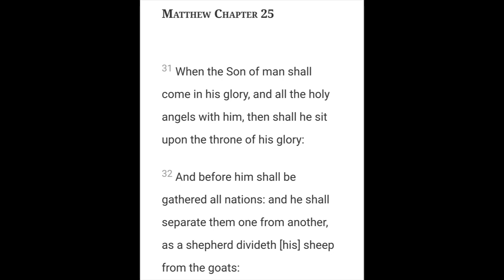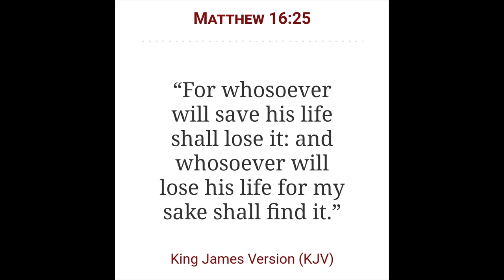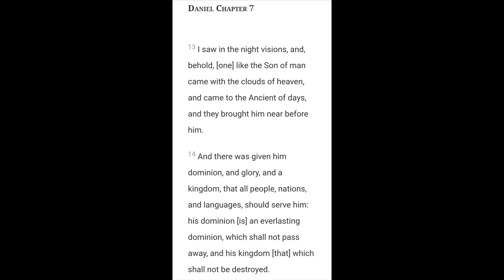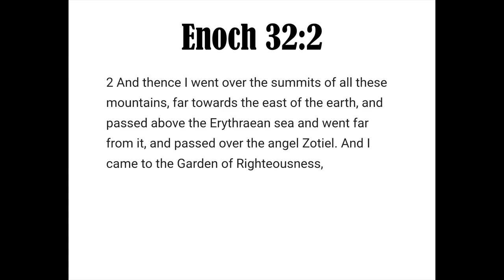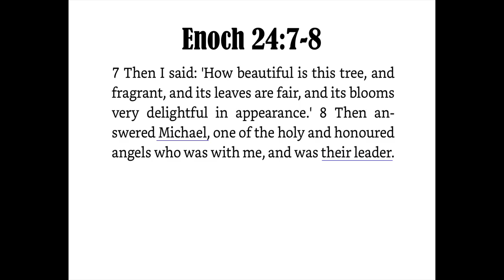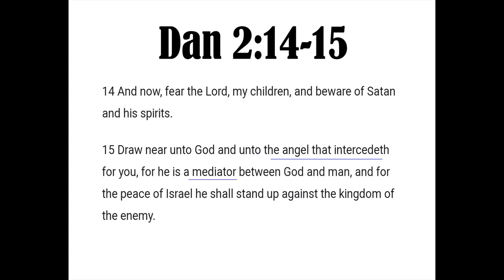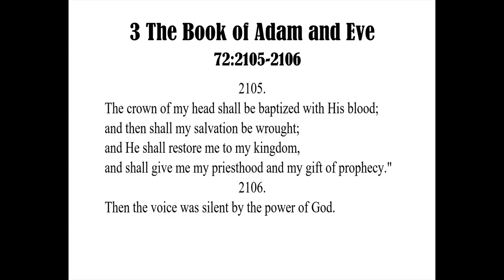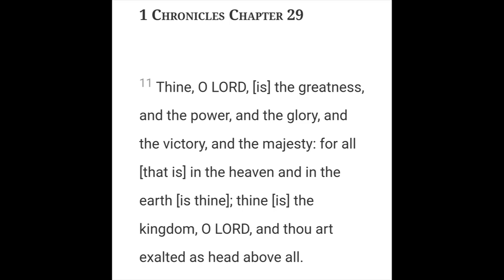The Kingdom of the Most High